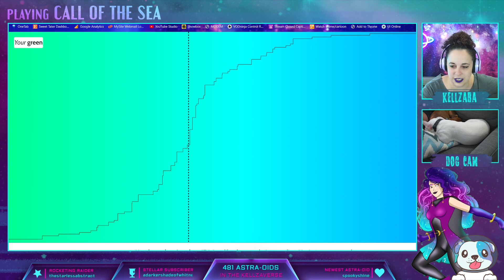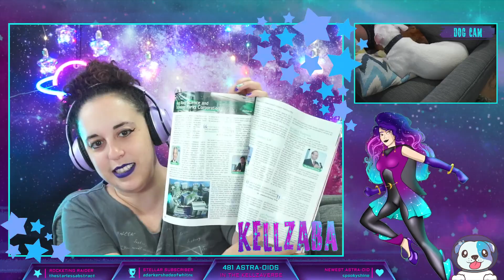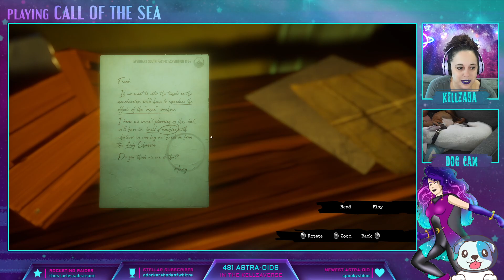Where in the world is the Lady Shannon? - Call of the Sea [VOD 2]